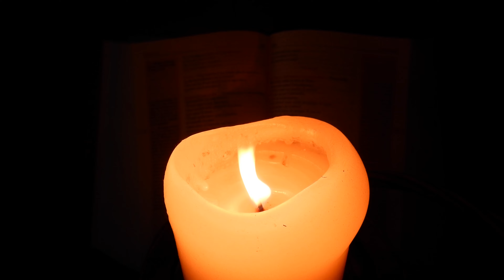Ep. 2.2 👉 Riavvolgiamo il nastro! Special guest: Mery!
"Accendi una candela, osserva la fiamma e al medesimo tempo guarda dentro te stesso. All'inizio troverai in te molti pensieri, pensieri relativi alla giornata di oggi o di domani. Poi incontrerai dei sentimenti: rabbia, gelosia, invidia, paura, forse anche un sentimento di tristezza. Spingi sempre più a fondo il tuo sguardo. Fermati sui sentimenti e sulle passioni. Incontrerai poi pensieri su Dio e immagini di Dio. Ma noi dobbiamo andare ancora più a fondo. Nel fondo della nostra anima vedremo allora la luce interiore. E' lo splendore della nostra anima, la bellezza del nostro vero io. E, al tempo stesso, è la luce di Dio."(Anselm Grun, Vivere con semplicità)

II° EPISODIO, Pt.2

“In realtà, è Gesù che cercate quando sognate la felicità; è Lui che vi aspetta quando niente vi soddisfa di quello che trovate; è Lui la bellezza che tanto vi attrae; è Lui che vi provoca con quella sete di radicalità che non vi permette di adattarvi al compromesso; è Lui che vi spinge a deporre le maschere che rendono falsa la vita; è Lui che vi legge nel cuore le decisioni più vere che altri vorrebbero soffocare. E' Gesù che suscita in voi il desiderio di fare della vostra vita qualcosa di grande, la volontà di seguire un ideale, il rifiuto di lasciarvi inghiottire dalla mediocrità, il coraggio di impegnarvi con umiltà e perseveranza per migliorare voi stessi e la società, rendendola più umana e fraterna.” (San Giovanni Paolo II, GMG 2000)

Ascoltiamo come la luce è entrata nella storia del nostro secondo special guest!
Vai!

Le 3 domande per il lavoro personale:
1. Cosa racconti di te?
2. Cosa Dio ti racconta/ha raccontato di te?
3. Quale Sua Parola ti illumina/ha illuminato nel cammino?

👉 Il percorso “Àmati! Smetti di far del male al tuo corpo!”

"Un corpo mi hai dato" è un progetto di evangelizzazione nato per rispondere alla domanda "Come il corpo ti parla di Dio nella tua vita?".
Corpo come casa che ogni giorno sei chiamato ad abitare in pienezza e nella tua unicità di figlio amato dal Padre. Corpo come pane spezzato per condividere l'Amore sperimentato con i fratelli in Gesù. Corpo come Corpo di Cristo, la Chiesa, come famiglia dove nutrirsi del Pane della Vita. Un corpo che nasce, cresce... e rinasce!
Cammina con noi per scoprirlo!

Vuoi conoscerci meglio e andare dietro le quinte, per vedere come siamo arrivati fin qui oggi?

Per iscriverti alla newsletter, richiedere una tappa del nostro tour e/o una consulenza personale:

A presto! 🤗
Emanuele&Marianna&co.